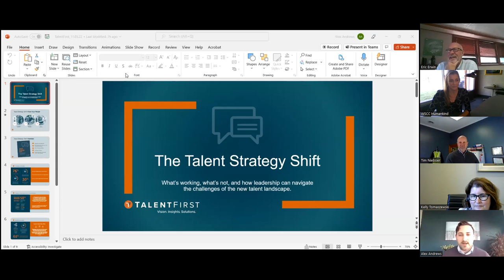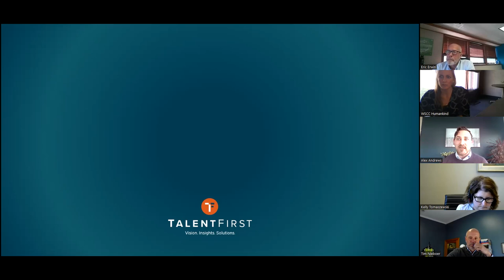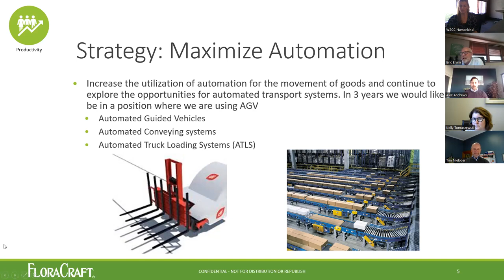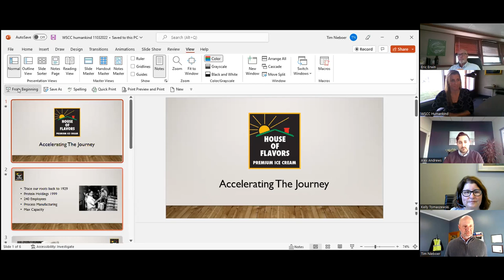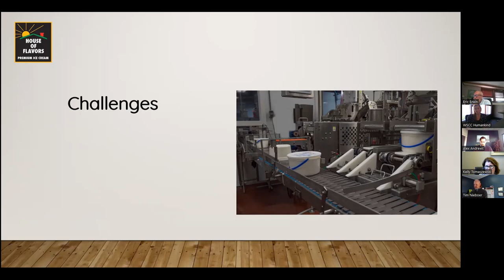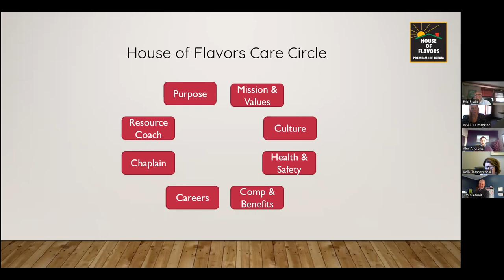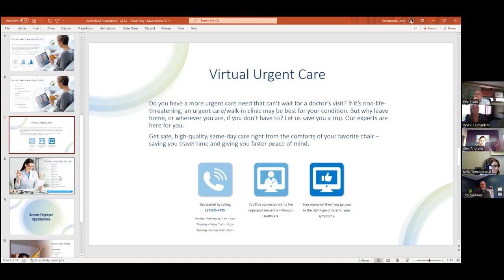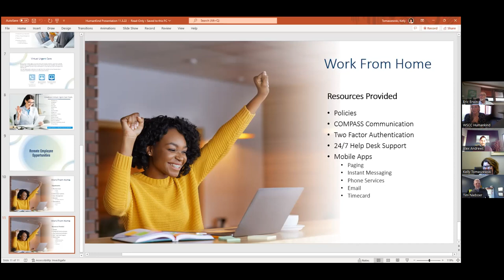WSCC humakind Series: The Future of Work In This Region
Nov. 3rd 2022 WSCC staff and faculty gathered to discuss the structure of the developing work environment. Specifically the work environment of this region.